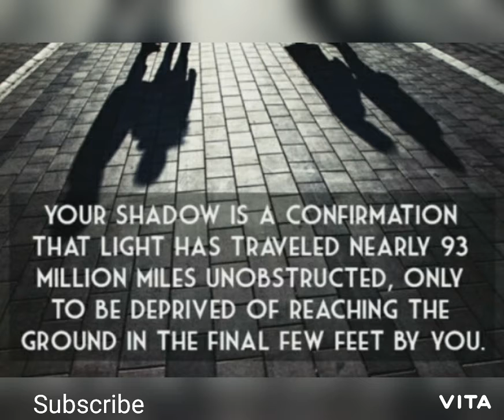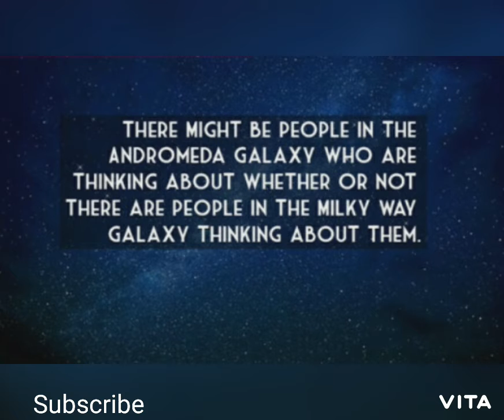Mind blowing facts about space